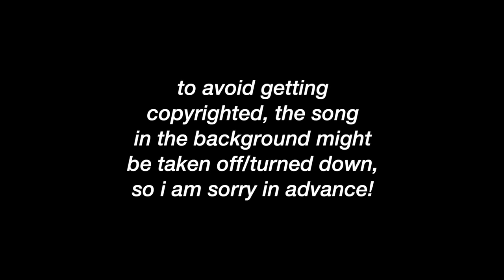my favorite tv show first kisses part 27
- Sam and Jules
- Gordie and Cassandra
- Agron and Nasir
- Chris and Melissa
- Willow and Xander
- Eve and Flynn
- Shaun and Lea
- Chris and Mimmi
- Danny and Kara
- Clayton and Elena
- Ethan and Jackson
- Jen and Dawson
- Eric and Julia
- Madison and Bird
- John and Joss
- Emma and Ash
- Skye and Ward
- Xander and Cordelia
- Derek and Braeden
- Cyrus and Alice
- Karen and Matt